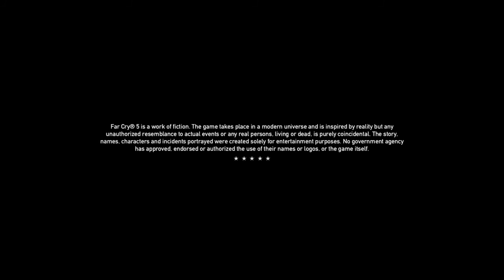Far Cry® 5_20180621215006